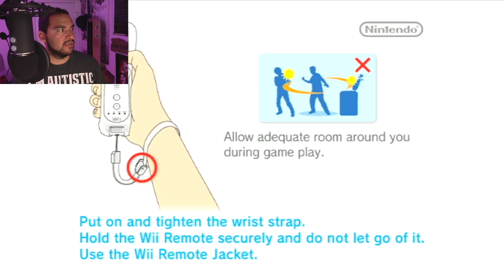How long have I been out - Let's Play - Muramasa The Demon Blade - Part 1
Let's Play - Muramasa The Demon Blade